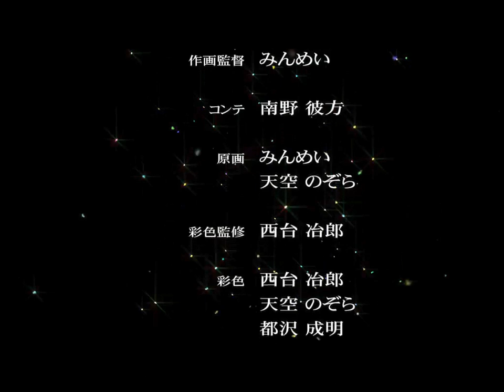슈타인즈 게이트 (iOS) 챕터6 - 불가역의 리부트